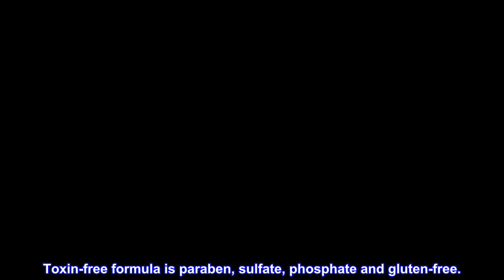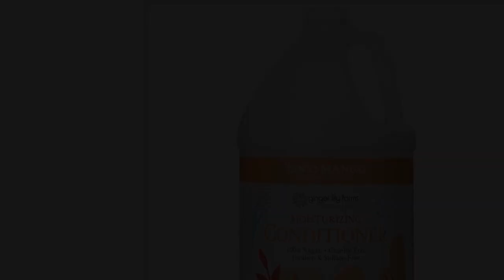Great product - Ginger Lily Farms Botanicals Moisturizing Conditioner for All Hair Types, Coco Mang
Great product -  Ginger Lily Farms Botanicals Moisturizing Conditioner for All Hair Types, Coco Mango, 100% Vegan

Moisturizing Hair Conditioner: Instantly restores, revitalizes and repairs dry hair with weightless hydration that leaves hair incredibly soft, shiny and silky smooth for days; Suitable for all hair types;
Tropical Coconut Mango Scent: The rich aroma of tropical mango swirled with juicy papaya over a creamy background of coconut milk and smooth vanilla bean will leave you feeling uplifted.
Naturally Derived Ingredients: Enriched with our special blend of vitamins, pure essential oils and botanical extracts to lock in moisture and nourish dry hair. Toxin-free formula is paraben, sulfate, phosphate and gluten-free.
Cruelty-Free Hair Care: Ginger Lily Farms Botanicals is PETA-certified, 100% vegan and never tested on animals so you can feel good while using it.
Environmentally Friendly: Refill size helps reduce plastic consumption and is perfect for salon backbars or refilling shower dispensers in locker rooms, hotels, spas or at home.

Ginger Lily Farms Botanicals
Moisturizing Conditioners
Ginger Lily Farms Botanicals Conditioner smooths, restores and revitalizes dry hair with lasting moisture for incredibly soft, shiny hair. Formulated with aloe, flaxseed and sunflower seed to provide weightless hydration to all hair types. Our moisturizing conditioner works with your hair’s natural oils to deeply penetrate every hair strand and improve the overall health, look and feel of your hair. Dry hair is instantly restored and revitalized.

Tropical Coconut Mango and Island Tranquility Scents
Naturally Derived Ingredients
Toxin-Free Formula
100% Vegan
Repairs Dry Hair
Suitable for All Hair Types
1 Gallon, 128 fl.oz.

Nice light scent

I use as a leave in conditioner. Works great.